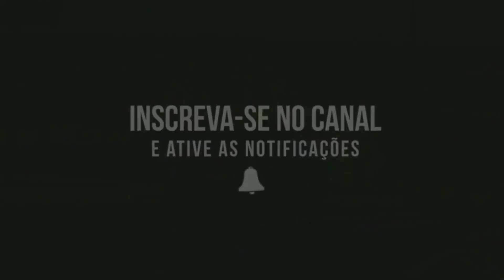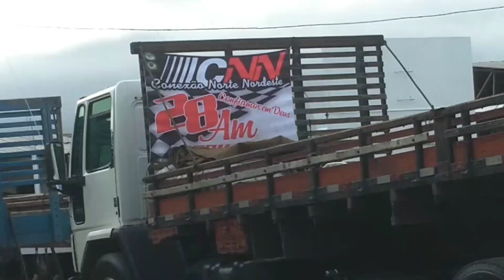Colocando A Tão Esperada Carroceria No Fordinho.🙏🙏🙏